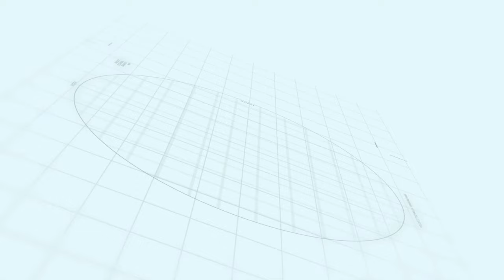Capital smart city Executive Entrance Bridge Aerial Update | Makaan Solutions | Rizwan Cheema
Capital smart city Executive Entrance Bridge Aerial Update
Makaan Solutions
Rizwan Cheema